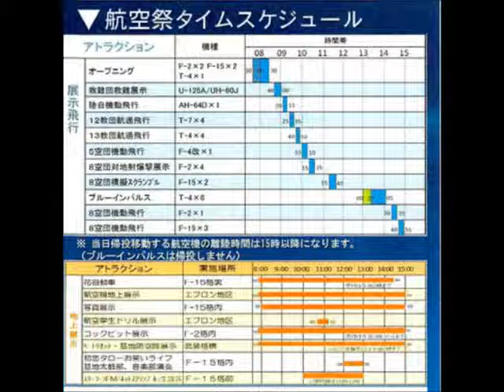ブルーインパルス築城航空祭２０１２